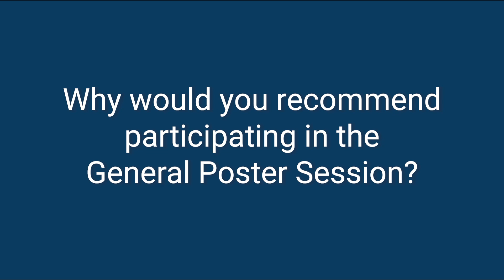Why You Should Participate in the NCCN Annual Conference General Poster Session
The NCCN Annual Conference features the General Poster Session where investigators from across the oncology community are invited to present their original research. Hear from past attendees about why the Poster Session is so valuable and why you should consider participating!

NCCN is currently accepting submissions from across the oncology community. The submission deadline is Wednesday, October 30, 2024, 11:59 PM ET. The 2025 Poster Session will be held on Friday, March 28 and Saturday, March 29.

About NCCN:
The National Comprehensive Cancer Network® (NCCN®) is a not-for-profit alliance of leading cancer centers devoted to patient care, research, and education. NCCN is dedicated to improving and facilitating quality, effective, equitable, and accessible cancer care so all patients can live better lives. for more information.